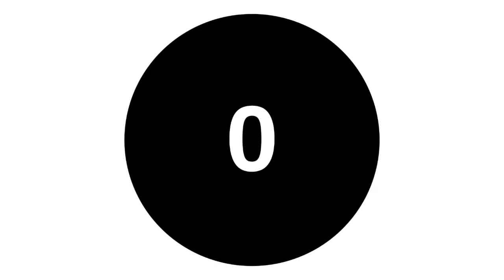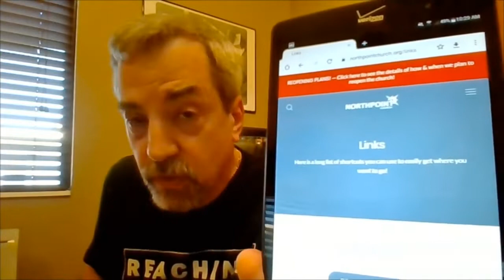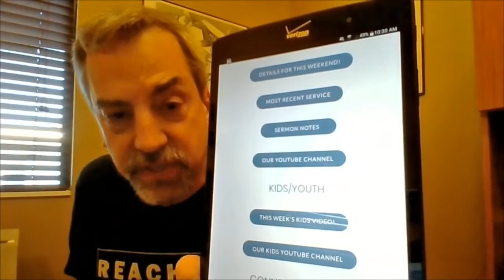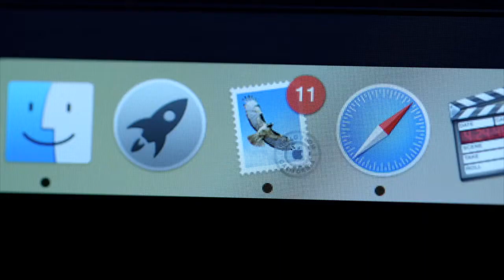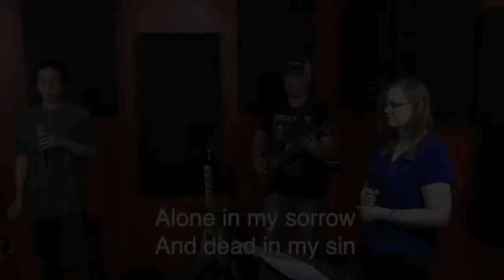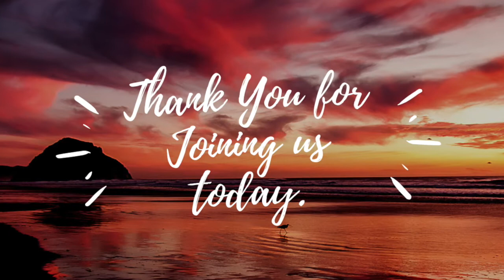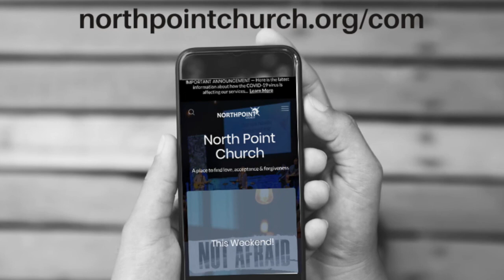Bad Advice - Week 5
Join us as we dive back into our Bad Advice series.  Dissatisfaction is rampant in our society, let's learn all about were it comes from, and how to fight it!